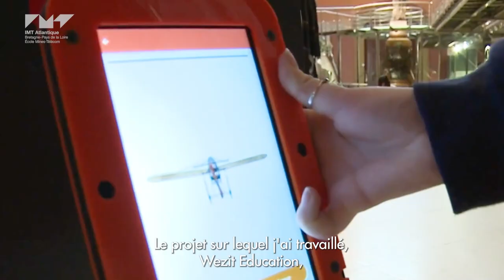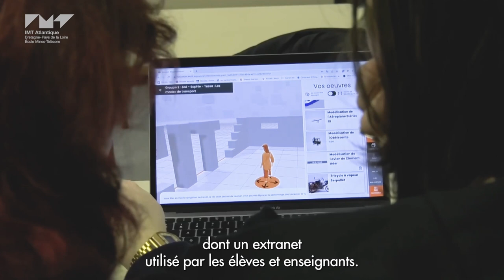Clémentine Biais - Formation par apprentissage - Mazedia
🏆 Prix de la Fondation Mines-Télécom 2023
Clémentine Biais est une ancienne FIL (ingénieur par apprentissage spécialité ingénierie logicielle). Elle a effectué son alternance chez Mazedia, où elle a travaillé à l’élaboration de la solution Wezit Education, qui permet aux musées de simplifier l’organisation des visites scolaires.